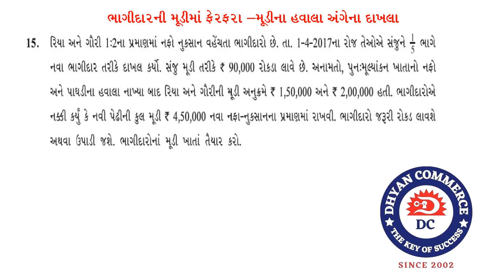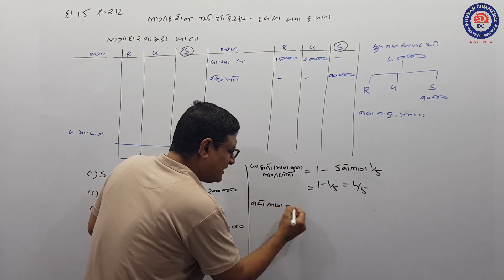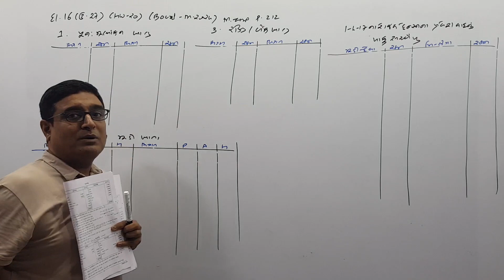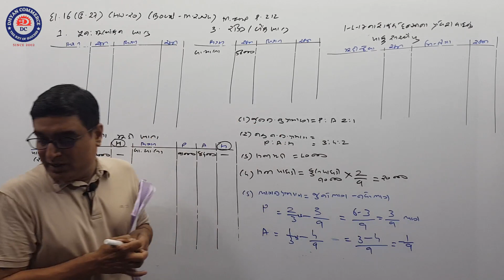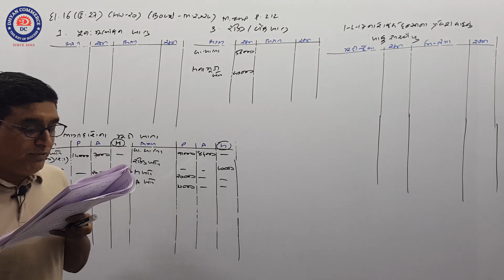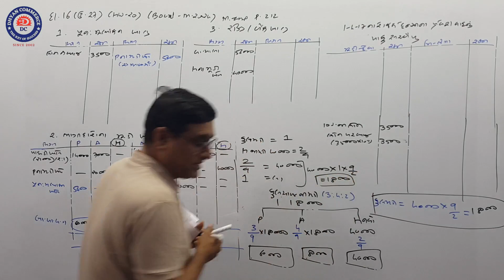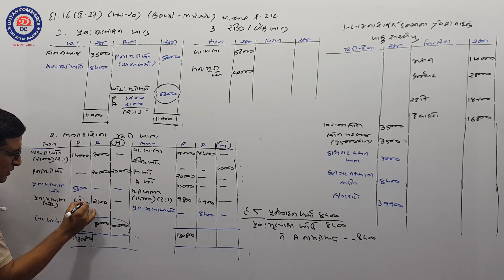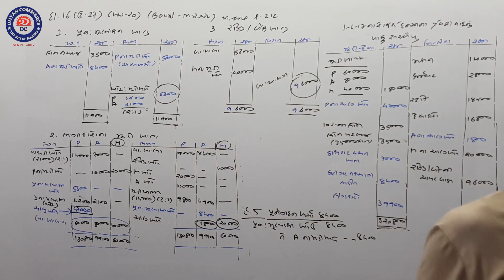ભાગીદારનો પ્રવેશ (LEC-10)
આ લેક્ચર માં આપણે ભાગીદારના પ્રવેશ ની પાઘડી  નો દાખલા  નંબર-15,16 સમજીશું .